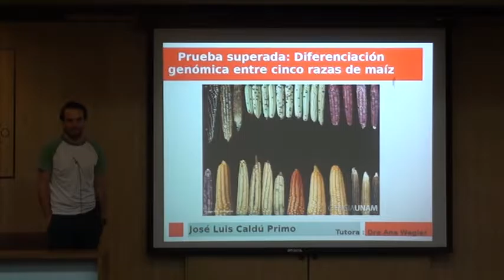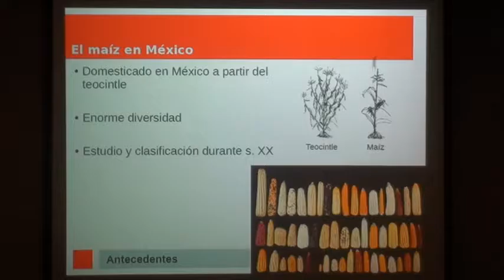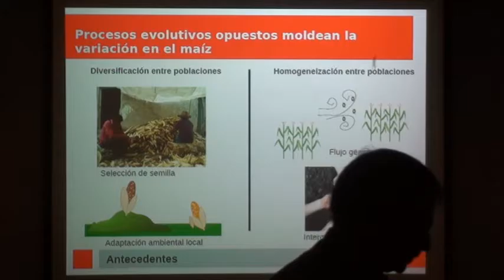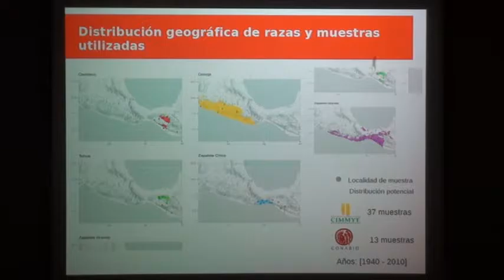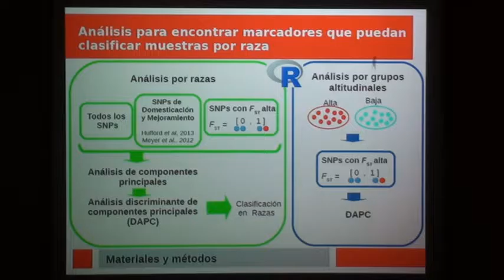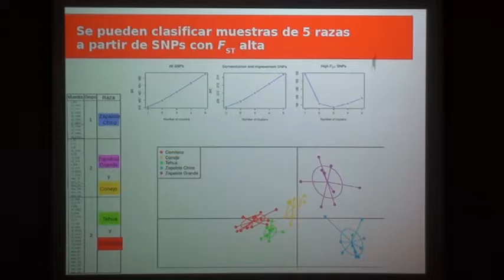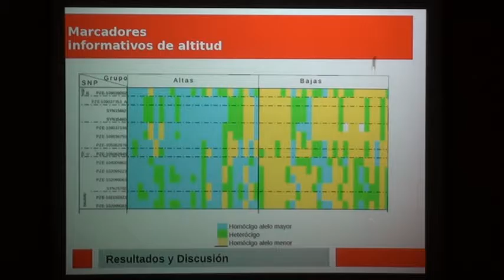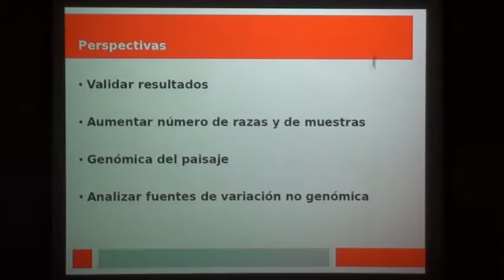Prueba superada: caracterización genómica de cinco razas de maíz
Seminarios IB: 14 de marzo de 2017